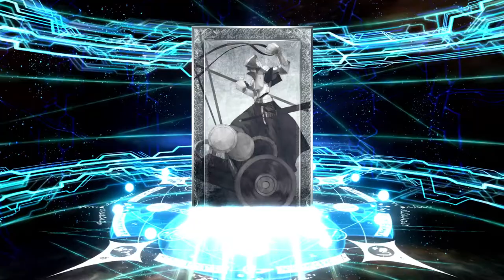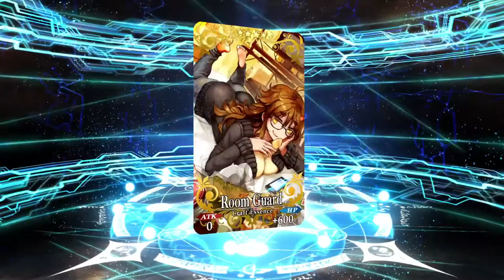THE DAY OF RECKONING IS HERE! Summoning for Space Ishtar! FGO NA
After saving for months can Wokey get his space ishtar or will he need his brother Knux for moral support? Find out!